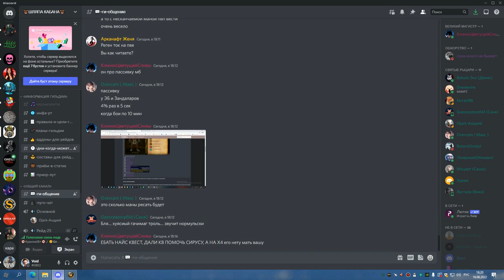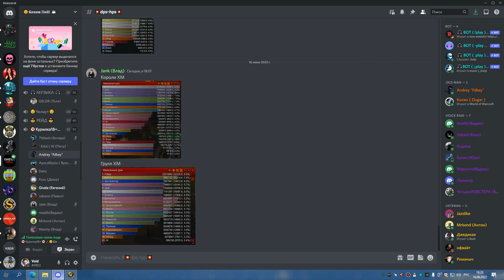2я часть ГРУЛ МАГИК ГЕР ДЦ 16 06 22